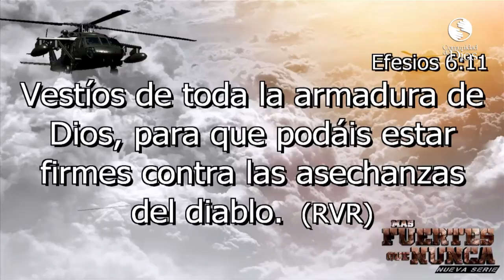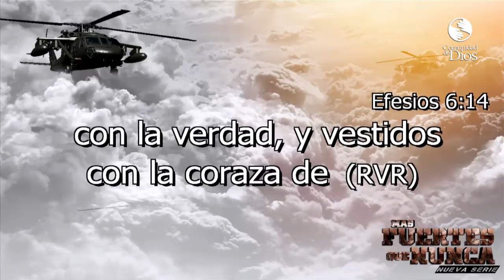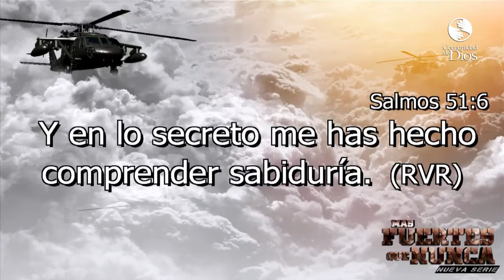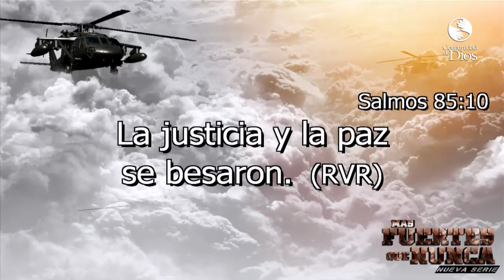Más fuertes que nunca II - Pastora Lucy Martinez